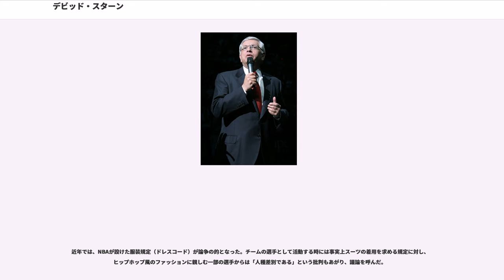デビッド・スターン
デビッド・ジョエル・スターン（David Joel Stern, 1942年9月22日 - ）は、北米のプロバスケットボールリーグNBAの第4代。同職に就任した1984年以降リーグの再建と改革に取り組み、当初は破産の淵にあったリーグを北米でも有数のプロスポーツリーグに成長させただけでなく、世界的な事業展開にも成功させている。スターンをプロスポーツ界で屈指のコミッショナーと評価する声がある一方で、リーグの選手やチームオーナーの一部からは独善的な手法に批判が上がることもある。ニューヨーク市出身。
スターンは食料品店を営むユダヤ系の家庭に生まれた。子供時代からしばしば店の手伝いをしていたスターンは、後年勤労の倫理を店内のカウンターで学んだと述懐している。若い頃のスターンは、多くの子供と同様にバスケットボールをプレイすることがあり、地元のNBAチームニューヨーク・ニックスのファンでもあったが、バスケットボールとのかかわりはそれ以上のものではなかった。

公務員になることを考えていたスターンはラトガース大学に入学、政治学と歴史学を学び、優秀な成績で卒業した。卒業後はコロンビア大学の法科大学院に進み、法律を学んだ。スターンはコロンビア大の最初の一年間は店の手伝いをしながら勉強した。

1966年にコロンビア大での課程を修了したスターンは、ニューヨークにあるプロクソーアー・ローズ法律事務所に就職。NBAの本部はニューヨークにあり、スターンに与えられた仕事は弁護士としてNBAの外部顧問になることだった。その後10年以上にわたり、スターンはNBAに法律面での助言を行った。

1978年、当時NBAのコミッショナーだったはスターンを誘い、NBAの法務部門立ち上げにかかわるよう要請した。これを受け入れたスターンは法律事務所を離れ、顧問としてNBAに加わった。そして2年後の1980年には取締役副社長としてコミッショナーに次ぐ地位に昇進した。

この時期には、スターンの主導により他のリーグに先駆けてサラリーキャップが導入された。各チームに選手年俸の合計額の上限を定めることにより、財政的な基盤の弱い球団の不利を軽減することが目的だった。

1970年代末期のNBAは、労使間の紛争だけでなく選手の薬物使用などの問題も抱えており、悪いイメージがつきまとったリーグの人気は低迷していた。新人だったマジック・ジョンソンが活躍した1980年のNBAファイナルは録画で深夜に放送されるに過ぎず、視聴率も思わしくなかった。当時は23あった球団のうち17が赤字を出しており、リーグの財政が破綻する可能性があった。
1984年の2月、コミッショナーを退いたオブライエンの後を継ぎ、スターンがコミッショナーに選出された。当初スターンが取り組んだのは、薬物の使用をリーグから排除し悪いイメージを払拭すること、そしてリーグを財政的に再建することだった。

スターン指揮下のNBAは、選手の薬物使用に関し治療の支援をするという方針を採った。リーグが提供する薬物濫用の治療プログラムに取り組む者には更生の機会を与えたが、受け入れない選手はリーグから追放された。

スターンがNBAを主導した1980年代は、スター選手に恵まれた時代でもあった。スターンがコミッショナーに就任した1984年の決勝ではボストン・セルティックスとロサンゼルス・レイカーズが対戦。両チームのエースだったラリー・バードとマジック・ジョンソンは大学時代からのライバル同志であり、両者が対決した決勝のシリーズは全米で大きな注目を集めた。

またそのシーズン終了後のドラフトでは、ロサンゼルスオリンピック金メダリストのマイケル・ジョーダンがシカゴ・ブルズに入団。ジョーダンの活躍は新たなファンの獲得に大いに貢献した。ラリー・バード、マジック・ジョンソン、マイケル・ジョーダンは海外にもファンを持つようになり、NBAは次第に国際的な知名度を高め始めた。80年代末期には日本のNHKも定期的にNBAの試合を放送するようになった。

80年代は米国でケーブルテレビが普及した時代でもあった。NBAの球団の多くは地元のケーブルテレビ局と契約し、ファンは大手ネットワークが放送しない試合を視聴できるようになった。ケーブルテレビによる試合の放送もNBA人気の底上げに貢献した。